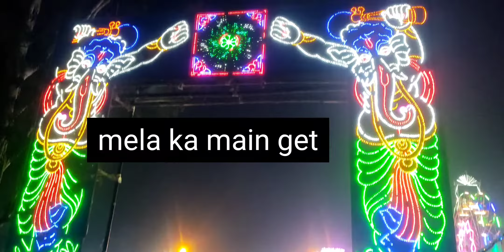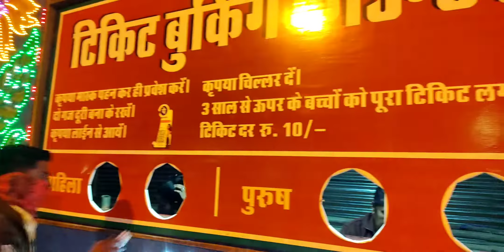ambikapur mela // full enjoy ambikapur mela...... 😍😍🤗rasidvlogs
ambikapur mela#melaambikapur#rasidvlogs